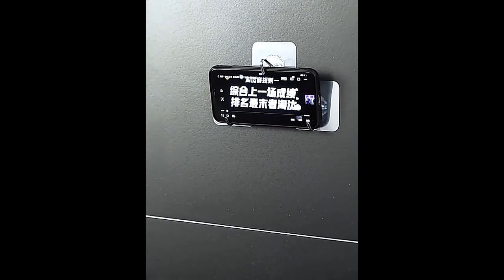Home kitchen gadget 🍄